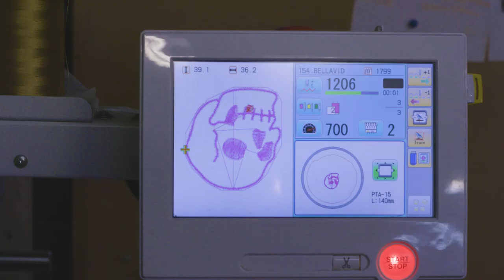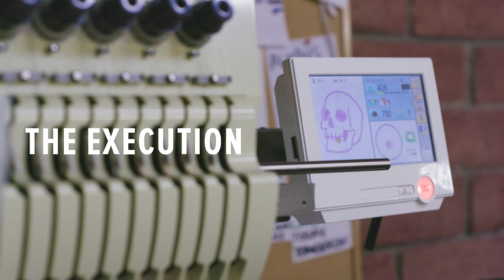Creating an Embroidery Capsule Collection with Artists Shelby and Sandy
Pop art duo Shelby and Sandy show us their unique embroidery capsule collection. You can also learn how to create unique apparel designs using machine embroidery. Learn how to on our Design Innovation Series

Want to try BELLA+CANVAS product yourself?

(0:20) Who are Shelby and sandy?

(1:30) The vision behind a machine embroidery collection.

(3:06) What does it take to create an embroidery design?

We really appreciate you all that continue to watch our content. Videos like this one showing you machine embroidery designs are videos that we bring you on a weekly basis.

About this video: In this video BELLA+CANVAS and Apliiq show you a truly unique embroidery collection from Artist Shelby and Sandy. They've spent years learning their craft and have created artwork for many top Youtubers like David Dobrik and Liza Koshy. Through bright colors and bold lines, the duo art collectives from Los Angeles pride themselves on creating visceral nostalgia.